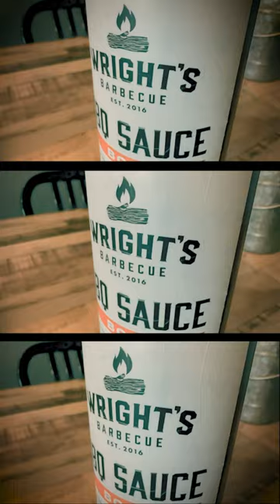The Ford F-150 King Ranch Interior — average guy tested DAY69